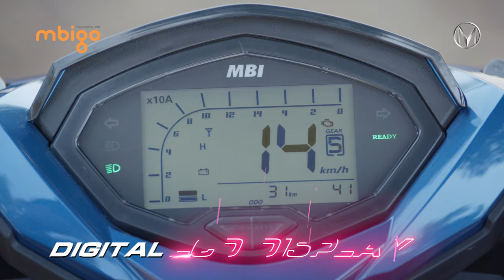MBI X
MBI X 영상입니다.

- BGM info : 🎵

Powertrain(Motor, Controller, Reduction Gear/Transmission)
Transmission(with motor)